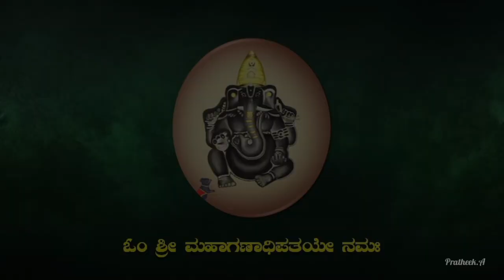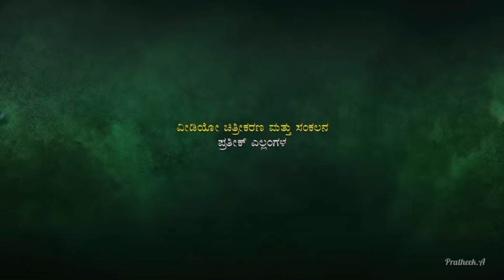Mangalore Dasara 2024 - Procession Highlights